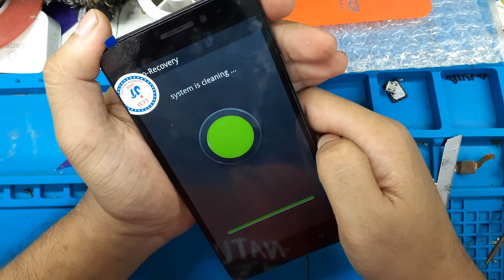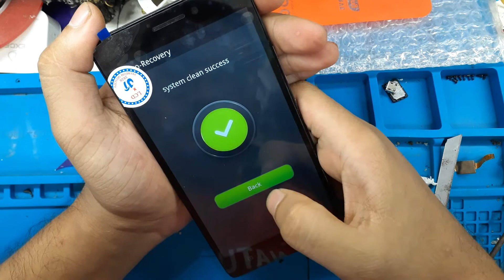Lenovo A7000 Hard Reset Pattern & Password Unlock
shahadat hossain
shahadat hossain himel
lenovo a7000 hard reset
hard reset lenovo a7000
lenovo a7000
lenovo a7000 hang on logo
lenovo a7000 hard reset chinese
lenovo a7000 - how to hard reset my phone
Lenovo A7000a Frp Unlock Done 100% Tested
Lenovo A7000a Hard Reset with Pattern Unlock [Hindi]
Lenovo A 7000 hanging problem (100 % solved in Hindi 2018), (number 1 hanging problem solution)